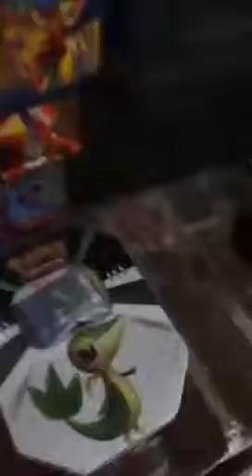My Pokemon tons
Pokemon Collection